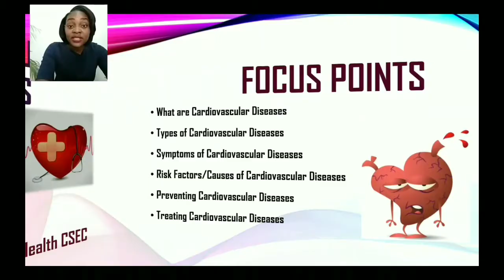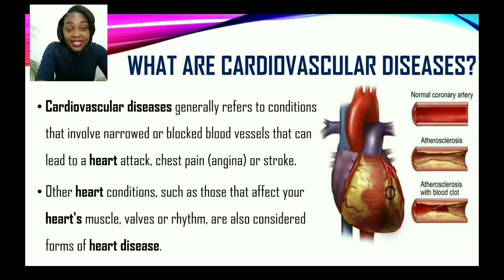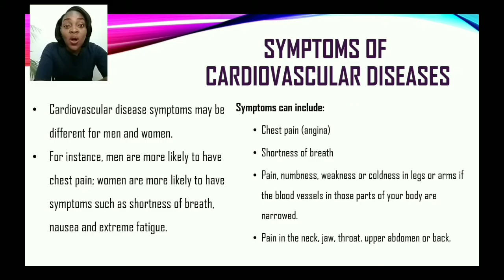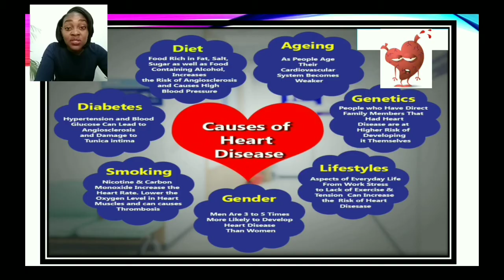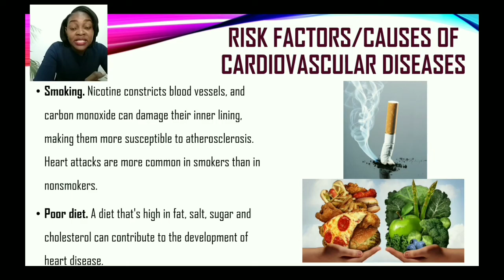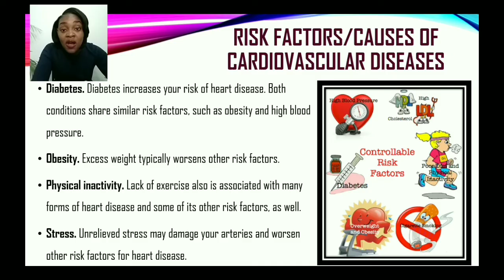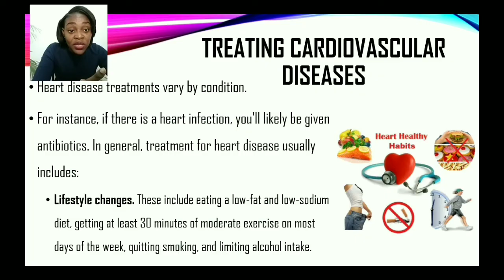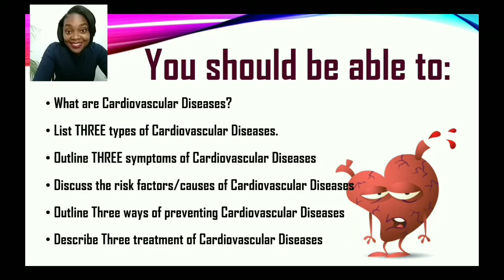Cardiovascular Diseases | Diet-related Health Problems | Food, Nutrition and Health CSEC.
A tutorial on  the Diet-related Health Problem, Cardiovascular Diseases also referred to as Heart Diseases.